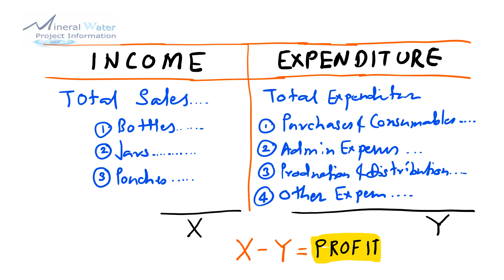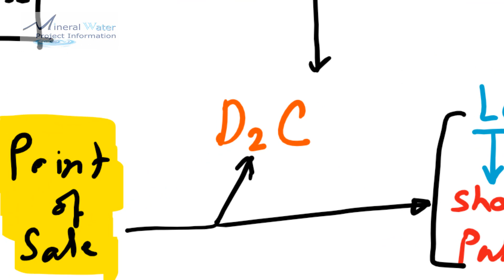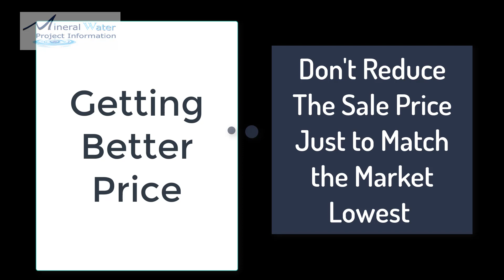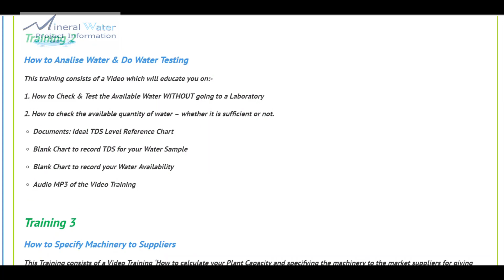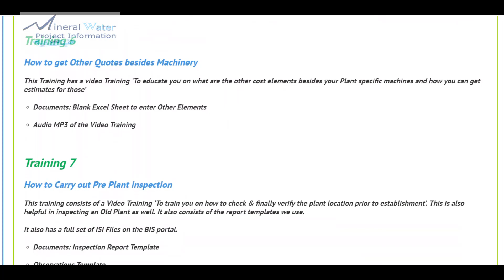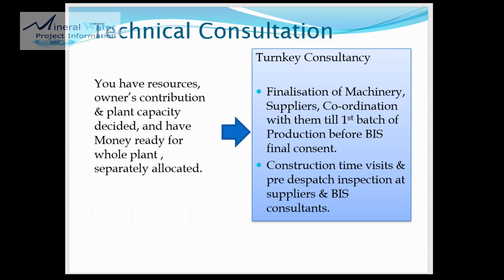Is Mineral Water Business Profitable ?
This Video Discusses about the Actual Interpretation of the Cost per Bottle Concept and how it should be considered over a period of time. We also discuss what are the areas in which you can improve and how our company helps you in achieving those.

0:00 Introduction of Subject
0:45 Industry Stats
0:58 What is Profit ?
1:15 Concept of Profit
2:00 Concept of R.O.I.
3:02 Water Distribution
4:00 Ways to Increase Profit
4:56 How Training Helps
5:20 Home Study Course
6:58 Explaination of Our Consultancy Services
7:18 Our Experience